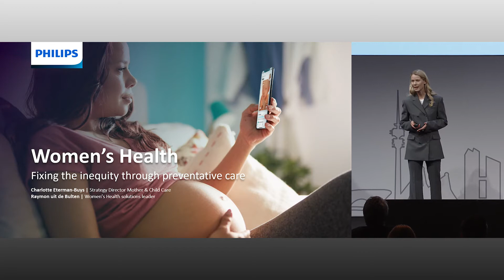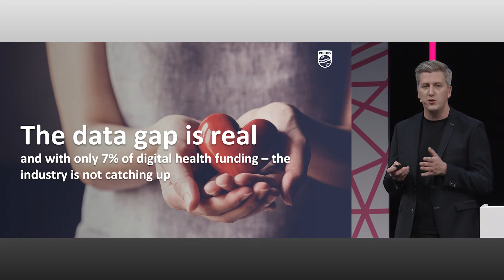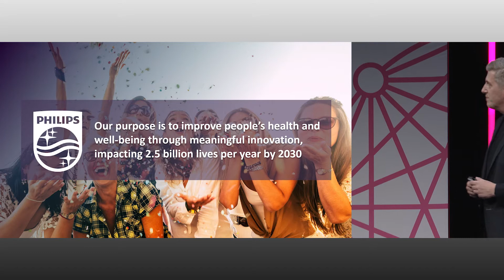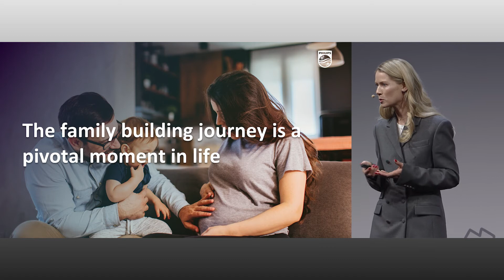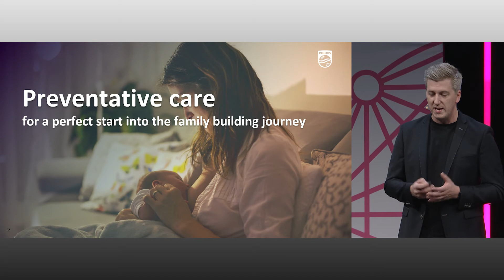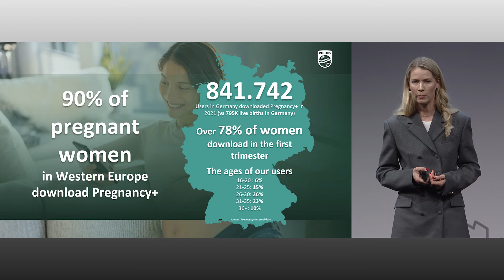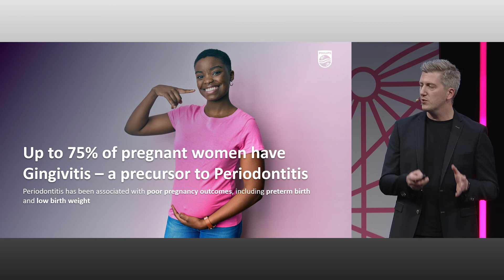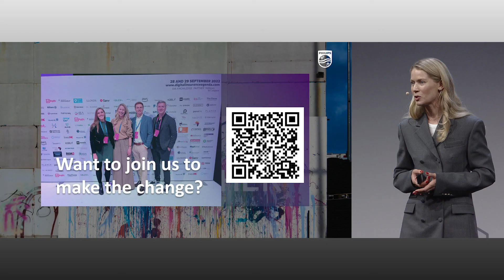Keynote women's health - Charlotte Eterman-Buys & Raymond uit de Bulten, Philips - DIA Munich 2022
This presentation was presented live at DIA Munich 2022

Want to partner with us and have your own presentation live on our YouTube channel or DIA TV then go to this

Check out our upcoming event ITC DIA Europe in Barcelona 2023